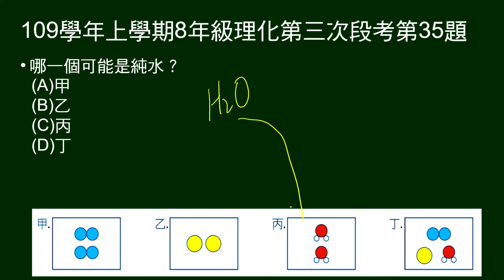109學年上8年級理化三段第35題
32～35題題組：
給四種物質的組成粒子示意圖。

第35題問：哪一個可能是純水？